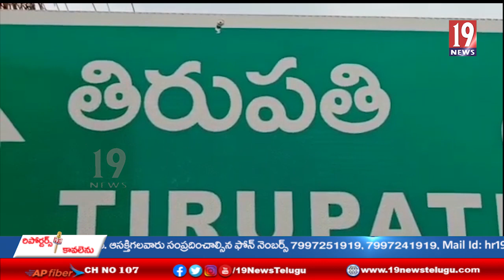రాష్ట్రీయ సంస్కృత విశ్వ విద్యాలయం తిరుపతి మొదట దీక్షంత సమొహ్రామ్ - చిత్తూరుజిల్లా